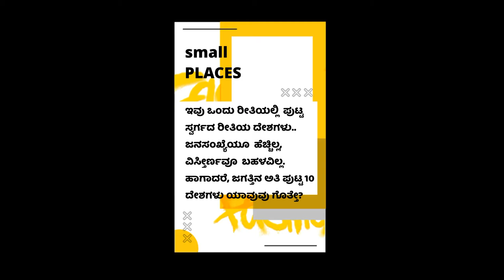TOP 10 SMALL COUNTRIES IN THE WORLD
DO YOU KNOW VATICAN CITY SMALLEST COUNTRY IN THE WORLD. THIS COUNTRY SIZE ONLE 0.44 KM AND POPULATION HARDLY 800. LIKE THIS WE SHOW HEAR TOP 10 COUNTRIES IN THE WORLD. PLEASE LOOK.